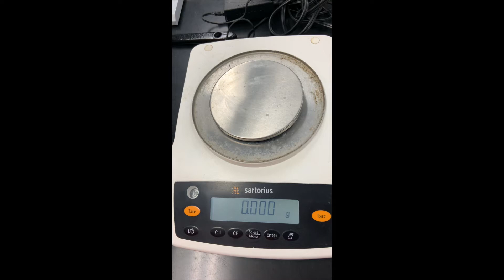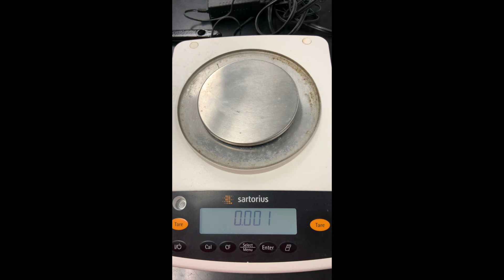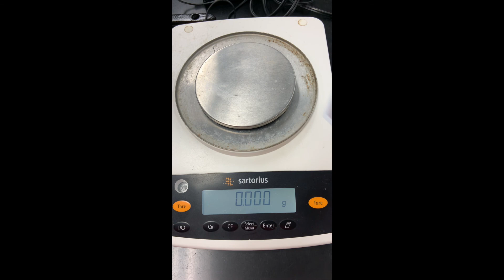1402 Doasge Video for Fall 2020